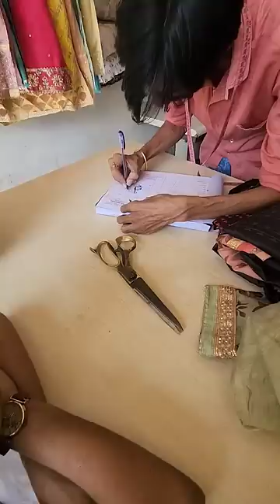Mera Pehla Suit 😊